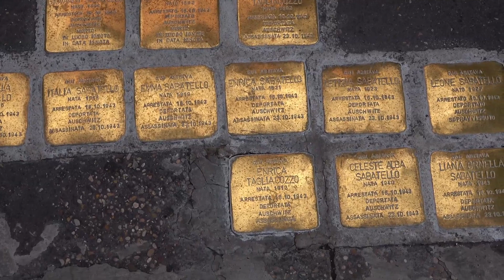Alba Meloni, una partigiana a Roma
Il 2 dicembre alle 20.30 a Roma al Nuovo Cinema Aquila al Pigneto la prima proiezione del documentario di Nadia Pizzuti dedicato alla staffetta partigiana Alba Meloni